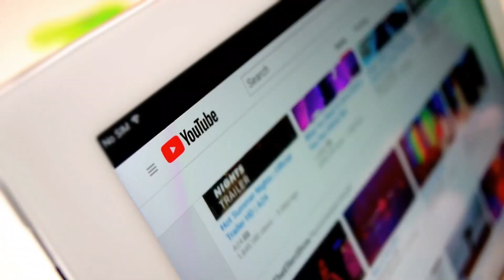Cheapest and Beautiful Places in the Philippines ❤️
"Discover the Hidden Gems: Explore the Cheapest and Most Beautiful Places in the Philippines! 🌴🌺

Embark on a breathtaking journey through the stunning landscapes and pristine beaches of the Philippines without breaking the bank. In this ultimate travel guide, we unveil the budget-friendly yet jaw-droppingly beautiful destinations scattered across this tropical paradise.

🏖️ Immerse yourself in the crystal-clear waters of Palawan's secret lagoons.
🌅 Witness the magical sunrise at Batanes' rolling hills.
🏞️ Explore the untouched beauty of Siargao's serene islands.
🌄 Trek through the lush greenery of Banaue's terraced rice fields.
🏝️ Unwind in the tranquil, white-sand beaches of Camiguin.

Join us as we unveil these affordable and Instagram-worthy spots that offer unforgettable experiences for every traveler. Get ready to plan your dream trip to the Philippines on a budget and create memories that will last a lifetime. 🇵🇭✈️ PhilippinesTravel BudgetFriendlyTravel ExploreThePhilippines"